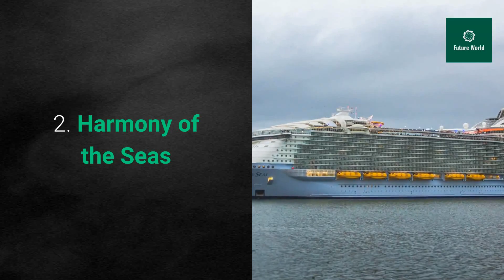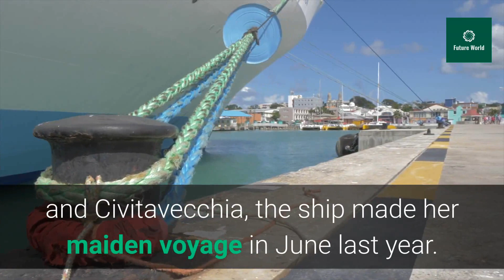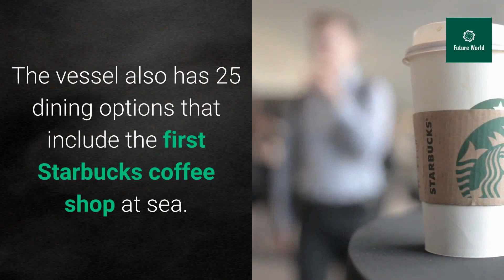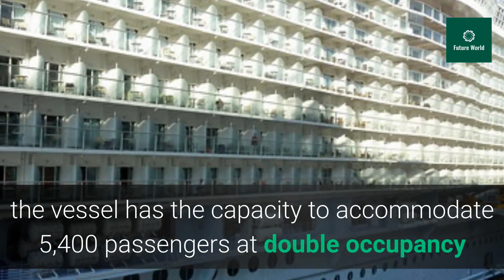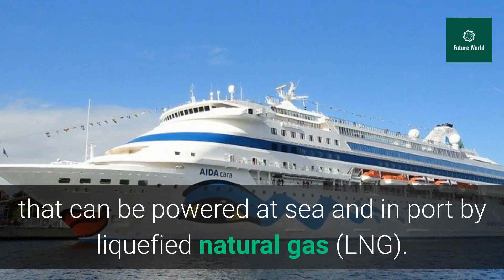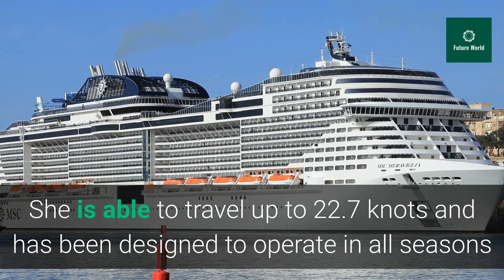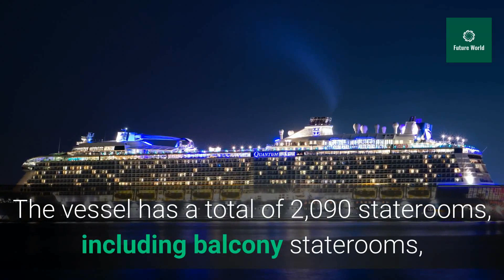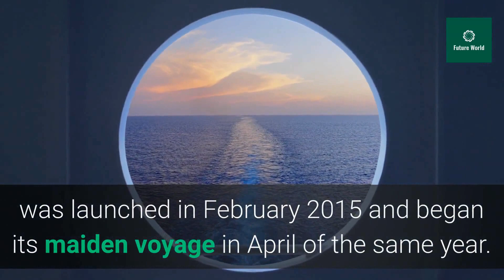Top Ten largest cruise ships in 2020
Top 10 largest cruise ships in 2020

Cruise ships are large passenger ships used mainly for vacationing. Unlike ocean liners, which are used for transport, they typically embark on round-trip voyages to various ports-of-call, where passengers may go on tours known as "shore excursions." They can carry thousands of passengers in a single trip and are some of the largest ships in the world by gross tonnage (GT), bigger than many cargo ships. Cruise ships started to exceed ocean liners in size and capacity in the mid-1990s; before then, few were more than 50,000 GT. In the decades since, the size of the largest vessels has more than doubled. There have been nine or more new cruise ships added every year since 2001, most of which are 100,000 GT or greater. In the two decades between 1988 and 2009, the largest cruise ships grew a third longer (268 m to 360 m), almost doubled their widths (32.2 m to 60.5 m), doubled the total passengers (2,744 to 5,400), and tripled in volume (73,000 GT to 225,000 GT). As of June 2020, the largest cruise ship, Symphony of the Seas, has a gross tonnage of 228,081, is 361 meters (1,184 ft) long, 65.7 meters (216 ft) wide, and holds up to 6,680 passengers.
Cruise ships are organized much like floating hotels, with a complete hospitality staff in addition to the usual ship's crew. Modern cruise ships, while sacrificing some qualities of seaworthiness, have added amenities to cater to nautical tourists, with recent vessels being described as "balcony-laden floating condominiums". The "megaships" went from a single deck with verandas to all decks with verandas, and feature amenities such as theaters, fine-dining and chain restaurants, spas, fitness centers, casinos, sports facilities, and even amusement park attractions.
Cruise ships require electricity for powering both hotel services and for propulsion. While early motor ships used a propeller directly driven by an engine, modern ships drive the propellers with electric motors. Since the heavy engines no longer need to be located near the propellers, this allows ships to grow longer without becoming aft-heavy. Cruise ships are designed with all the heavy machinery at the bottom of the ship and lightweight materials at the top, making them inherently stable even as ship designs are getting taller and taller, and most passenger ships utilize stabilizer fins to further reduce rolling of tall ships in heavy weather. While some cruise ships use traditional fixed propellers and rudders to steer, most larger ships use propellers that can swivel left and right to steer the ship, known as azimuth thrusters, which allow even the largest ship designs to have adequate maneuverability.
Cruise ships operated by cruise lines, which are companies that market cruises to the public. In the 1990s, many cruise lines were bought by much larger holding companies and continue to operate as brands or subsidiaries of the holding company. For instance, Carnival Corporation & plc owns both the mass-market Carnival Cruise Line, focused on larger party ships for younger travelers, and Holland America Line, whose smaller ships cultivate an image of classic elegance.[17] The common practice in the cruise industry in ship sales and orders is to list the smaller operating company, not the larger holding corporation, as the recipient cruise line of the ship.